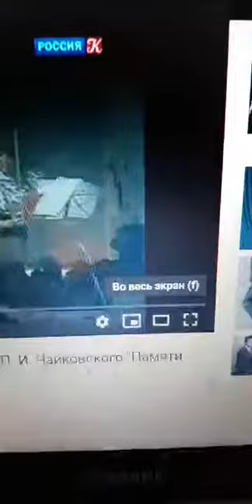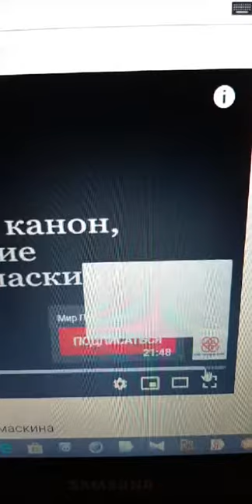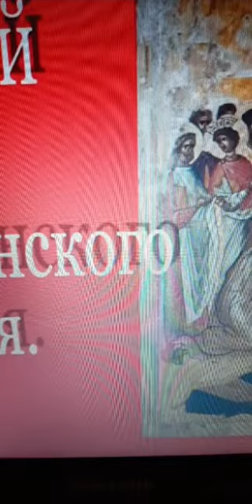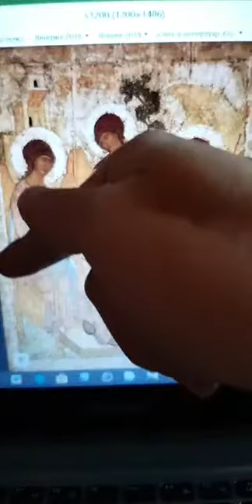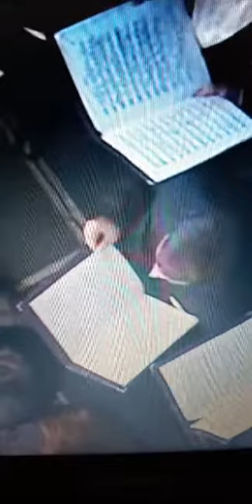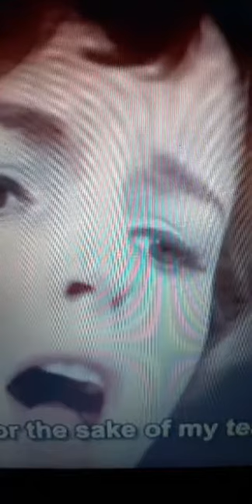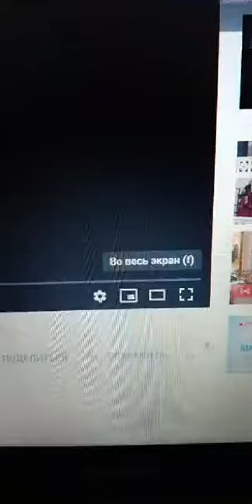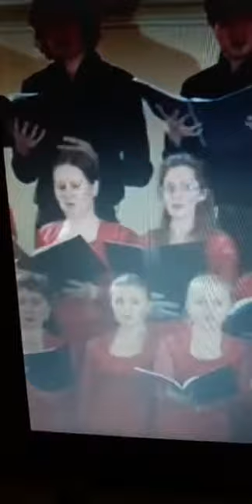Мост над классикой или великие музыкальные произведения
Ведёт художественный руководитель Камерного хора МПГУ Иван Самойлов.

В центре внимания: Сергей Танеев. Кантата «Иоанн Дамаскин», концерт для фортепиано с оркестром.